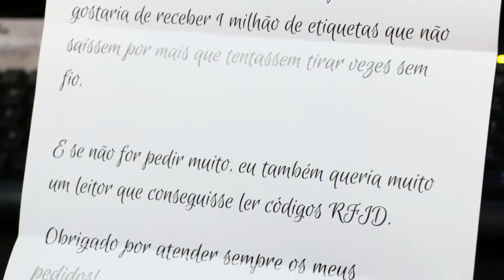Especial de Natal 2018 | Altronix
Os Duendes e o Pai Natal 🎅🏽 da Altronix estão muito atarefados a tratar de todas as encomendas e entregas a tempo da época festiva, mas conseguiram disponibilizar um tempinho para deixar-vos uma mensagem especial imbuída do verdadeiro espírito Natalício 🌟!
A equipa da Altronix deseja a todos um Feliz Natal na companhia daqueles que mais amam!